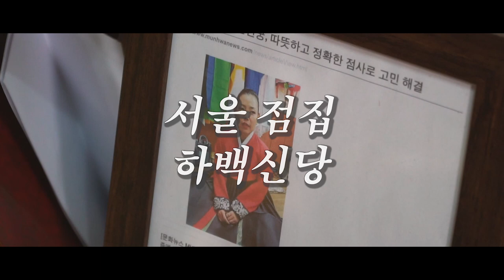닭띠궁합,원숭이띠궁합-(닭띠 원숭이띠랑 잘맞는띠,나이)(닭띠 원숭이띠랑 상극인띠,나이) 원숭이띠와 최고의궁합은? 닭띠랑 최고의궁합은? 서울점집 하백신당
★대표블로그★
-올마이티TV

★대표블로그★
-올마이티TV